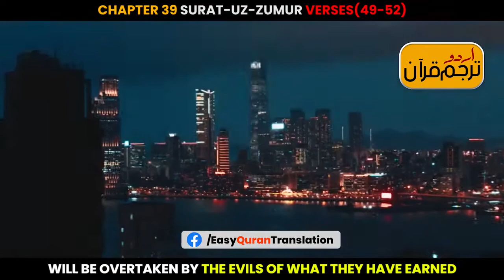Surah Az - Zumar Ayah 49 - 52